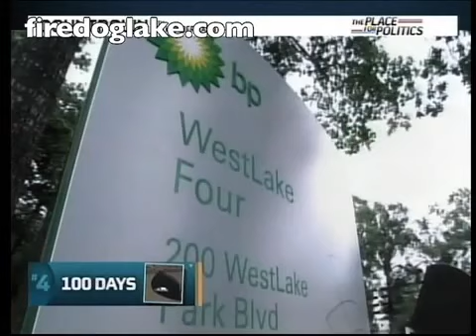MSNBC-Hugh Kaufman EPA Whistleblower Exposes Coverup of Toxic Corexit Dispersant Effects.mp4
Please Read, Share, & Upload To Your Channel.

It is time to turn off MTV.  It is time to tune out Britney Spears, Paris Hilton, Lindsey Lohan, LeBron James, TIger Woods, Brad Pitt, Angelina Jolie, Rappers, Singers, Dancers, Actors/Actresses, even most politicians.  The Gulf of Mexico has been poisoned & time is running out before mass sickness sets in.

First Americans were told by President Obama, "This was the worst environment disaster in US history."  Now we are told by this same class of master teleprompter readers to believe that the "Worst Environmental Disaster In US History," has just disappeared? That matter can neither be created nor destroyed, but all the oil can vanish, dissipate, dissolve, & be broken down by microbes, the tide, and warm waters, unlike the Exxon Valdez Oil Spill.  We are still expected to believe that the this lighter crude that is a thick goopy gel & tar balls, resembles the light fluffy clouds pouring out of the BOP as seen on the live feeds?

The story is now that there has been some 2.15 million gallons of toxic lethal chemical corexit dispersant sprayed and still being injected into the beautiful water of the Gulf of Mexico, but it is safe according to the EPA, Coast Guard, & every other agency that could be charged with crimes against humanity for poisoning the Gulf of Mexico.  Dr Riki Ott and Dr Susan Shaw, both marine toxicologists, worked on ground zero during the Exxon Valdez Oil Spill, know that corexit is not safe.  They openly state that the toxic nature of these chemical dispersants is so lethal, it literally melts the Central Nervous System (CNS) damages lungs (vapors), and literally destroys entire organ systems, including the blood cells, which Dr Shaw stated were literally turned inside out and excreted in the stool of Shrimpers exposed to high levels of corexit earlier last month on Rick's List (CNN).  A video clip that has since been pulled off CNN's website video archives.

It is of great significance for everyone to note that the symptoms of toxic dispersant poisoning are strangely similar to those of dengue fever flu that is surprise, surprise, having an outbreak all over the Southern portion of Florida.  If you, a family member, or friend, have fever/flu like symptoms, rashes, lesions, bone pain, persistent nausea, vomiting, dizziness, consider getting tested for toxic poisoning, even if you have not been to the beach, as the fumes, the vapors, carry in the humid Gulf air.

I WANT TO BE CLEAR:

If you are young, if you are old & you live on the Gulf Coast:
"You are a liability, and about to be liquidated."

Consider making arrangements to leave.

Here is a breakdown to the best of my knowledge of what has happened, is happening, and will happen in the future:

Jeffrey Grupp of and YOUTUBE Channel ANTIMATTERRADIO said from early June the BP Oil Spill was a HOAX.  He was the only person in the truth movement, the patriot movement, & the new/alternative media movement who did so.  Henning Kemner worked with Jeffrey Grupp in exposing this fraud.  Now others are admitting that there is no oil, and maybe actually never was any (asphalt tar volcano).

Break Down:
1. The US Government is broke
2. The US Government owes $100 TRILLION+ For Entitlements Plus Welfare
3. Many Gulf Coast Residents Are Entitled To Retirement, Pension, &/or Welfare Benefits
4. BP Is The Public Front-Any Military...To Obvious, Corexit = Agent Orange Holocaust
5. Gulf Coast Resident Are A Liability & Worth More Dead Than Alive (Productive Capacity)
6. The US Government Is Liquidating Assets (Human Resources) & Liabilities Simultaneously

Near Future
7. Cap & Trade Tax, Strict Drilling Regulations, & Oil Companies Voluntarily Abstain From Drilling
8. Inevitable Energy Crisis Results
9. Anger at US Government, Corporations, Insiders, Elites, & NWO
10. Public Riots & Kills the Aforementioned (Just Like France, A NWO Led Revolution)
11. The Low-level NWO Destroys the Public NWO
12.  The Leader of La Resistance Is The Future Anti-Christ/Maitreya Figure
13.  Leader Ushers In An Era of Peace, Eastern Philosophy/Religion, Gaia Worship, Agenda 21, Sustainable Development, Living In Harmony With Nature, 95% Global Depopulation
14.  This will rouse the people, just long enough to take them even deeper into Sleep
15.  The rest is already written

Lastly, I wanted to decode the number 666.
In tarot the 6th Major Arcana is Indecision.  We have 3 main centers of consciousness in the body, the head, the heart, and the sex.  We have filthy minds, filthy hearts, and filthy sexual drives.  We have not made the decision to be true to our higher self.  As such, we have 6 in the head/mind, 6 in the heart/emotion, and 6 in the sex/sexual impulse.
For more information on this, and more than can be covered in a lifetime visit: